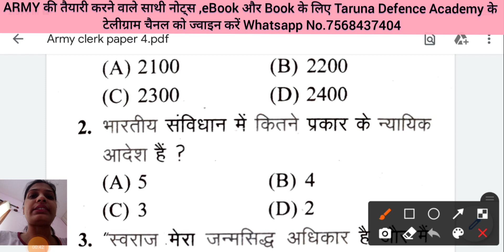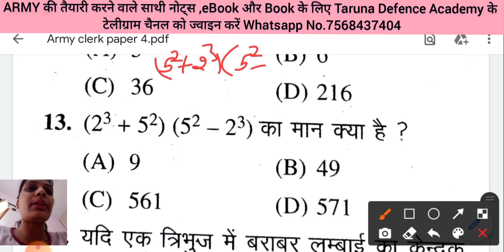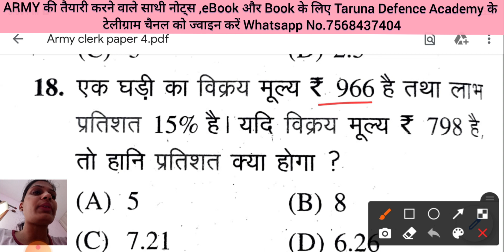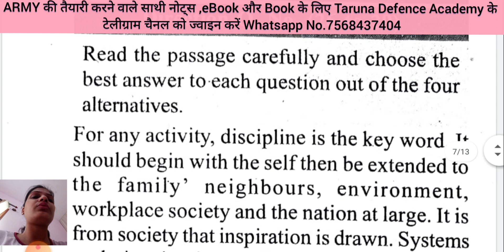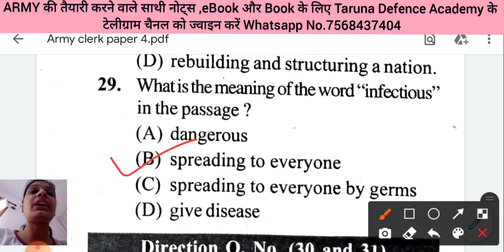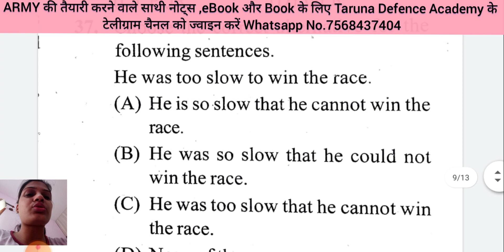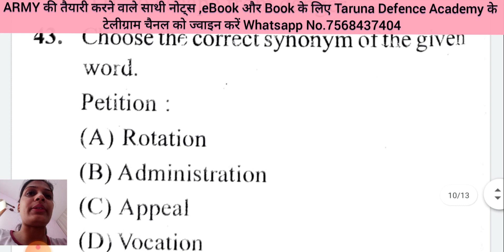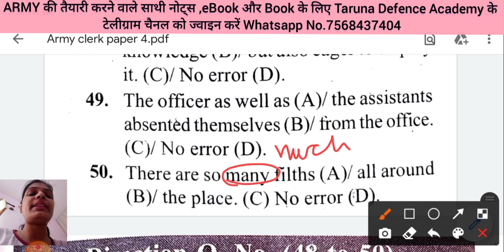Clerk skt model paper 4 Agniveer clerk model paper solution agniveer army clerk skt practice paper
Join Indian Army, Best Defence Academy, Top best Youtube Channel for ARMY Agnipath Scheme, Best ARMY book, ARMY GD Book, Agniveer ARMY eBook PDF, Agniveer ARMY PDF Download,
Agniveer ARMY GD, ARMY Clerk, ARMY Technical, ARMY NA(Nursing), ARMY Tradesman,